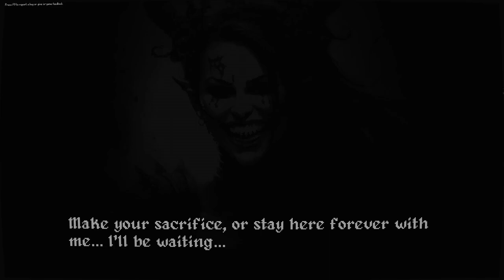Into the Necrovale - Grim Fantasy Action RPG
The Necrovale has been accumulating miscreants, monsters, and outcasts for a thousand generations. The deeper you go, the thicker and more relentless the swarms will be. You must use every tool you can find, every dirty trick, and every means of destruction if you are to survive.
The Necrovale is filled with rare and powerful items, relics left behind by those lost souls whose story ended in the depths. Collect increasingly powerful weapons, armor, shields, staffs, jewelry, totems, hats, books, jellyfish, scarfs, and other tchotchkes as you follow in their footsteps. To survive the depressing ravages of the Necrovale, you'll need to find ways to use the items together, creating many unique and powerful builds as you progress.
Along your journey, you will meet other prisoners. The crimes and failures that brought them to the Necrovale are their own business. Reserve your judgement, however, as you might find yourself depending on these strange and broken creatures to survive.